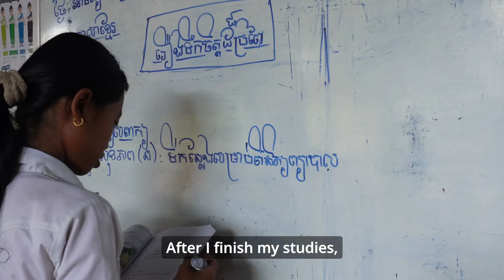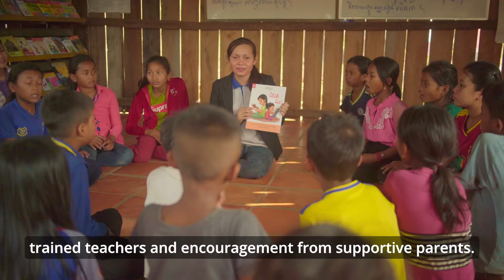Your 2024 Impact from Cambodia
Child Sponsorship in Cambodia not only transforms the lives of children and families - it becomes a catalyst of change within the community. Last year, Cambodia accomplished amazing growth in areas like education. You’ve helped create digital libraries and 100 Child Clubs are now running where children can keep learning outside of school. Thanks to you, more families are getting involved in their children’s education. Our hope is to continue this great work so that all children and families in Cambodia have great hope for their future. We encourage you to watch the video above to see more accomplishments from Cambodia!

Food for the Hungry is a Christian relief and development organization with a vision to see all forms of human poverty ended worldwide.

We believe that when a community is equipped to care for its most vulnerable members, everyone is served, and poverty is eliminated. That’s why we seek to develop communities by focusing on children. Sponsor a child today and set them on a path to a better future